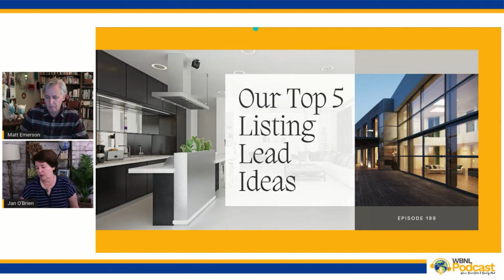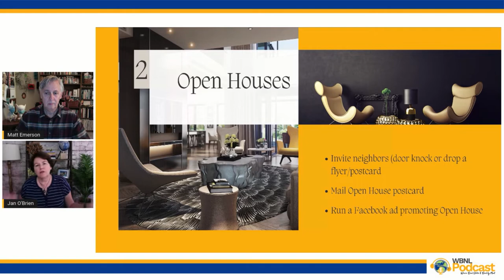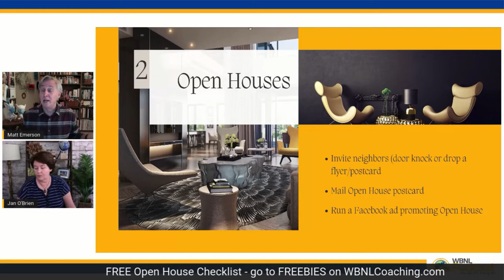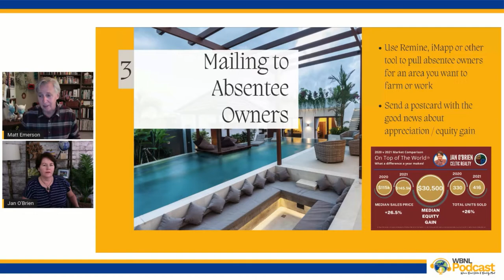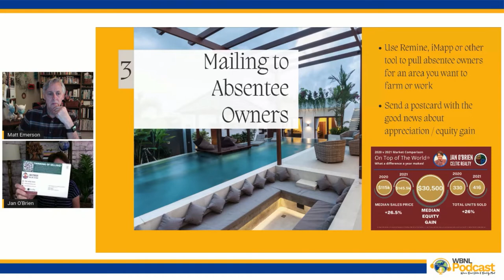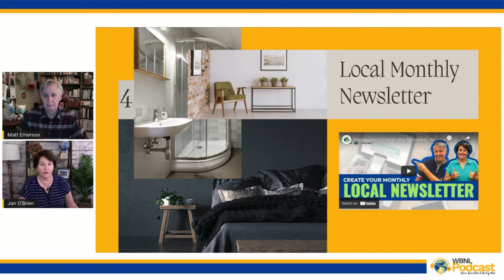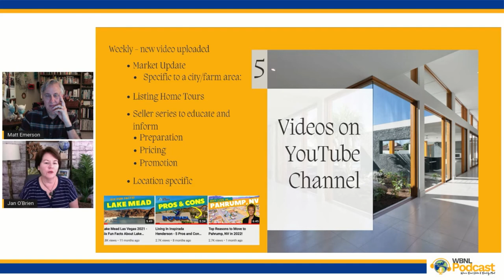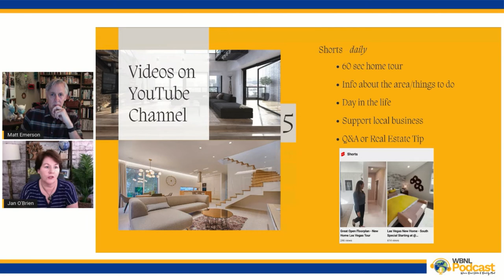Our Top 5 Listing Lead Ideas for Realtors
Our top 5 listing lead ideas for realtors that are ready to make it happen in 2022.  From video text CMAs to YouTube Shorts, we'll take you through the list of things that are working for us.  So let's dive into our top 5 listing lead ideas... for more info and all of the resource links go to our show notes

00:00 Intro
01:57 Our Top Five Listing Lead Ideas
06:35:  #1 Video CMA
12:41 #2 Open Houses
15:13 #3 Absentee Owners
18:17 #4 Local Monthly Newsletter
21:00 #5 Video, Video, Video